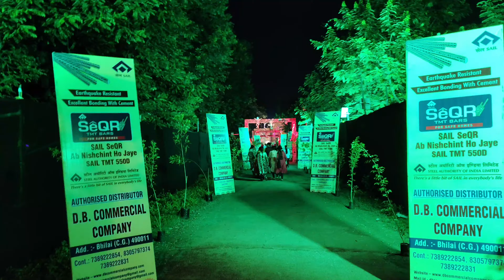Zone 4 bhilai durga pandal 2024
Sector 2 durga pandal, jone 4 durg, zone 4 bhilai, moana theme, moana durga pandal, bhilai city tour, durg vlog, Sector 6
Vaishno devi
Maa vaishno devi
Sec 6
Sector 6 maa vaishno devi
Sector 10
Sector 10 durga pandal 2024
Bhilai durga pandal 2024
Durga mata
Durga pandal dikhaiye
Bhilai durga darshan
Aquarium tunnel
Aqua village water park rajnandgaon
Ganesh pandal Bhilai 2024
Kitchen set
2024 ka ganesh pandal
Ganesh chaturthi pandal in patna
How to make pandal for ganesh chaturthi
Ganesh murti pandal decoration
Bhilai ganesh pandal 2024
Bhilai sector 2 ganesh pandal
The latest video on youtube
Bhilai city tour
Four. K video on youtube
2k video
4k video
Bhilai sector 2 ganesh pandal 2024
Sector 6 ganesh pandal
Sector 1 ganesh pandal
Horror ganesh pandal